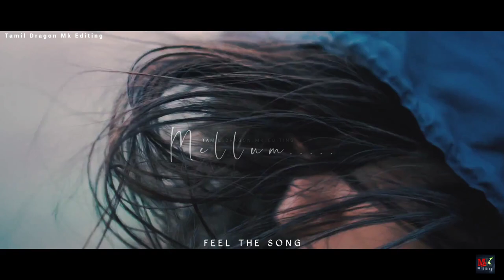Morning Vibes || Girls Forver 🧕 Trending whatsapp status tamil || Tamil Dragon Mk Editing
Hi guys my Old channel is Suspended but not feeling I am Creating new channel pls Supporting My all friends.

Smooth HD whatsapp status videos :)

Newlovesong whatsappstatus TDMkediting love_status latest_whats app_status#boyssongwhatsappstatus#girlstamilsongwhatsappstatus#LATEST_WHATS APP_STATUS#trending_whats_app_status#comedywhatsappstatus#tamilsongwhatsappstatus#englishsongwhatsappstatus#malaiyalamsongwhatsappstatus#hindisongwhatsappstatus#kanadasongwhatsappstatus#telungusongwhatsappstatus#Maladisongwhatsappstatus#Google#Instagram#facebook#snapchat#Helo#sharechat#

We do not own all the material we're posting on this channel. If you are a copyright owner and want your work to be removed from our channel PLEASE contact us via email  or leave us a personal message here and we will remove your material right away. PLEASE do not opt for a youtube strike.